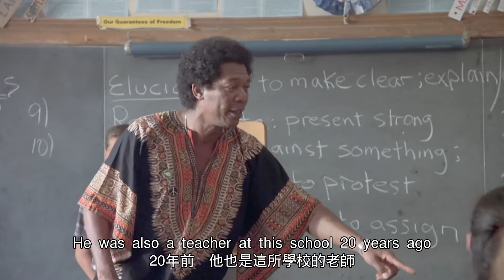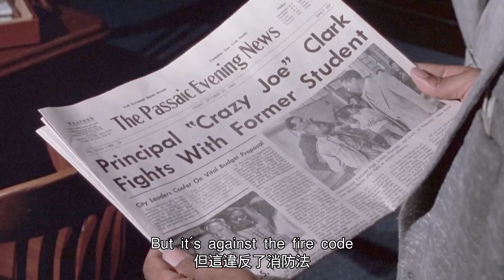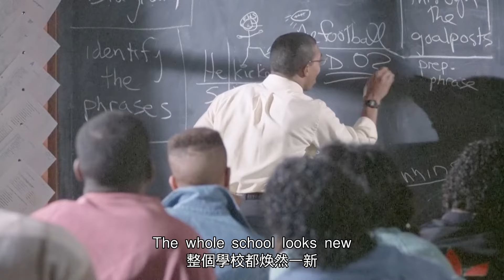【風螢】真實事件改編，全美倒數第一的學校，怎么在半年内成爲第一？《鐵腕校長》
本篇電影：《鐵腕校長》
簡介：
所有的老師和校長聽到“布蘭登學校”的大名之時都會暗自在心中捏一把冷汗，這所學校因為黑惡勢力的潛伏和極高的校園犯罪率而在教育界臭名昭著，如今，人生遭遇了全面滑鐵盧的約翰（摩根·弗里曼 Morgan Freeman 飾）即將成為這所學校的新一任校長。
　　看著校園裡此消彼長的歪風邪氣，約翰心裡充滿了憤怒，他制定了嚴格的規章制度，希望能夠以此重振學生和老師們的信心。約翰的決心逐漸的影響了信任他的學生們，然而，校園內的暴力團伙亦開始找起了約翰的麻煩，他們不僅襲擊了聽從約翰指揮的老師和學生，更對約翰發出了直接的威脅，約翰明白，一場曠日持久的拉鋸戰即將展開。